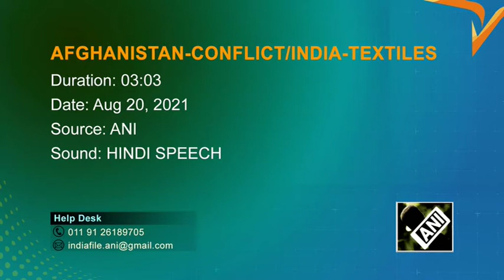Indian textile industry mulls holding back export to Afghanistan